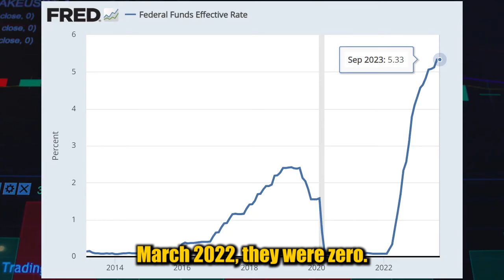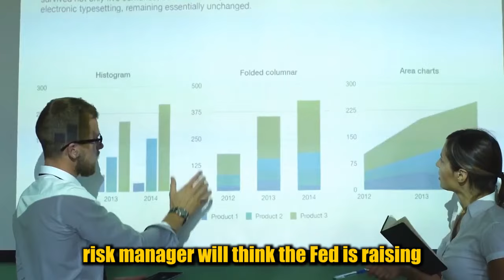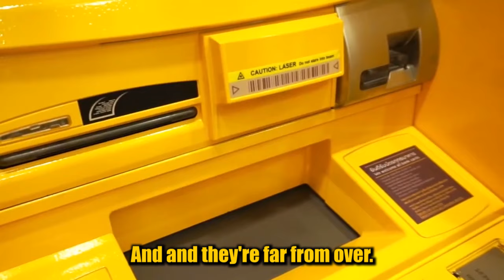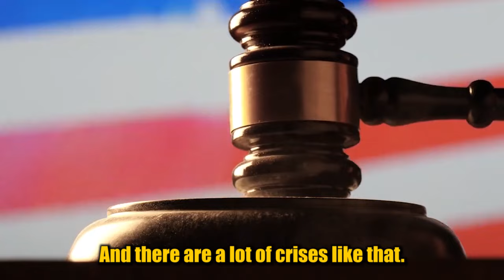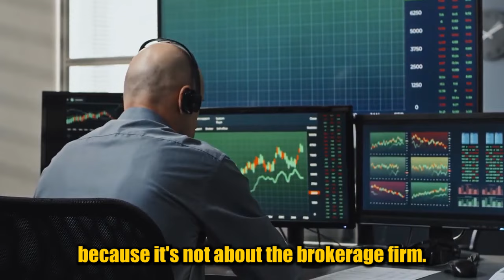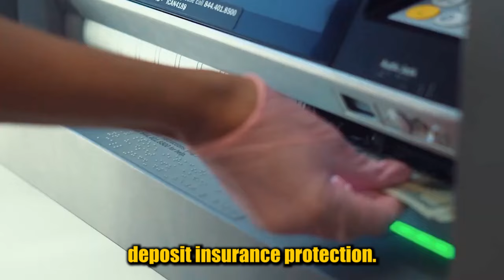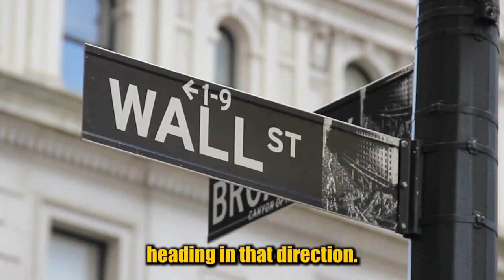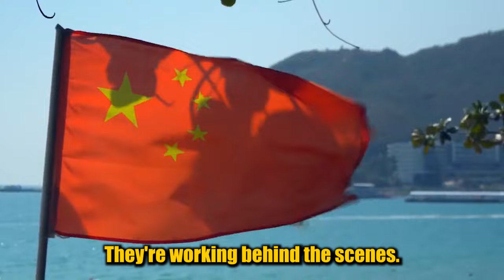"THE PROOF THAT EVERYONE IS GOING BROKE!" - Jim Rickards 2024 Predictions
Jim Rickards says that The Banking Crisis is Far From over. its because of the tight money policy and a bad risk management. when the Fed raises interest rates the bond prices should go down and what these bank managers should do is sell these bonds to cover up the losses but instead what they do is the opposite of that. and the crisis will ends with the dollar collapse both as a global reserve currency and as a payment currency.